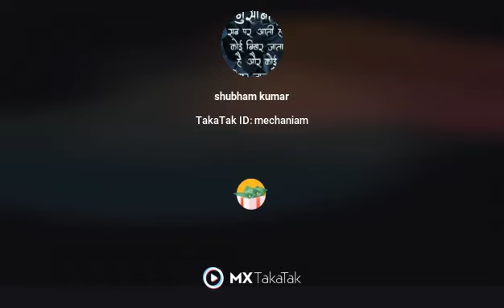meri aashiki passed aaye nice status song